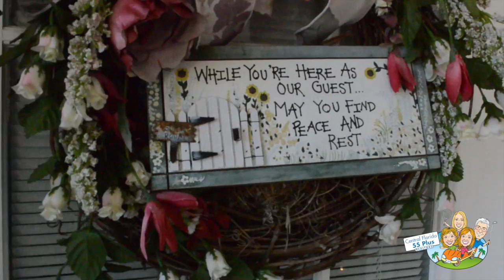PENDING 4532 Glen Coe Street, Leesburg, Florida- Royal Highlands- $269,900.00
Here is one of the finest and most unique 3 bed, 3 bath custom homes featuring a Tee to Green golf view of 15th fairway of Monarch Golf Course. It features its own guest master suite, with vaulted ceilings, updated bathroom, with mini fridge & microwave, and private access. Main master bedroom, great room, and dining room all have golf views! The open split floor plan has an updated, centrally positioned kitchen, with granite counter tops and breakfast bar, overlooking living area and golf course: perfect for entertaining! The home has all the fine touches throughout, including crown molding in every room, 11'4" walls in kitchen and great room, 9'6" side walls, double pane insulated windows throughout, Hunter Douglas blinds, floored storage in garage attic, and much more. The custom dormer roof is NEW with upgraded 50 year CertainTeed Pro Series shingles in 2015. New 3 zone AC and heat in 2014, newly painted with exterior high grade paint in 2008. Oversized garage with side golf cart entryway. Underground fence for pets, surrounds perimeter. Equity golf membership offered at discount! This one-of-a kind home is located in Royal Highlands golf community, with 1,000 acres of lush, mature landscaping and conservation area; indoor and outdoor pool; 24/7 security guard; brand new pickle ball courts; activity center; and many more amenities.